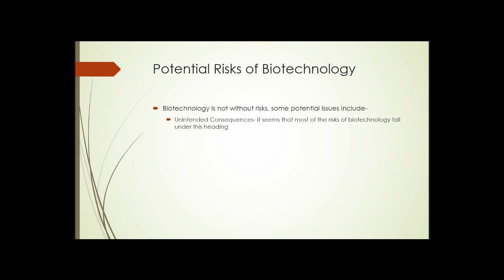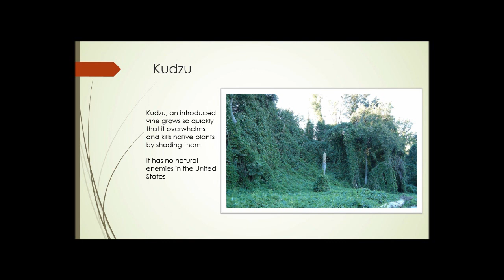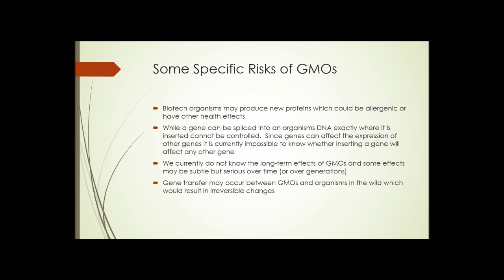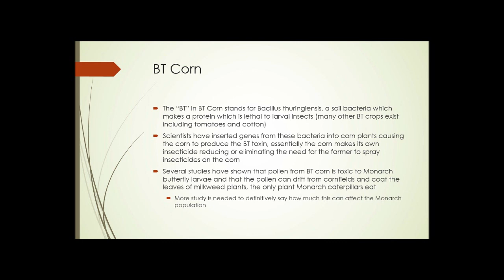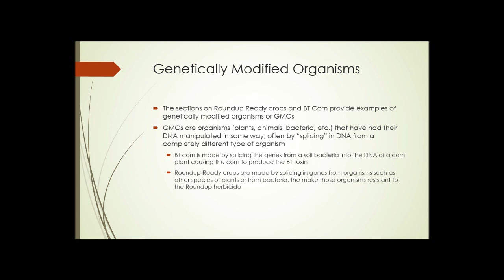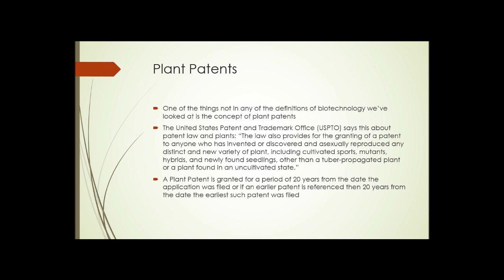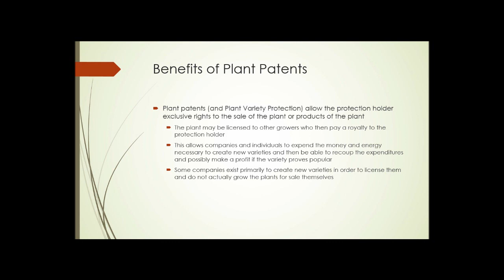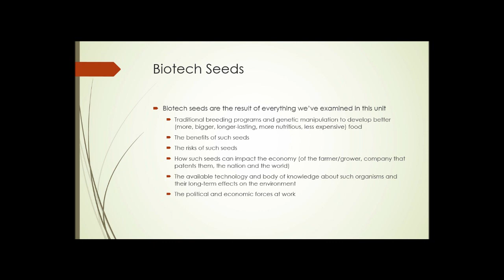SAT105 Unit 3 Part 2 Biotechnology